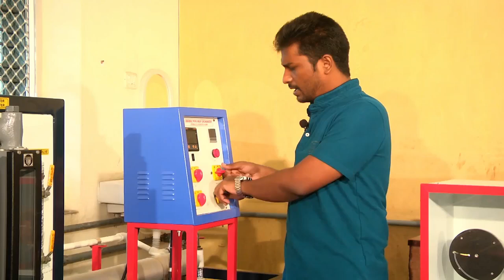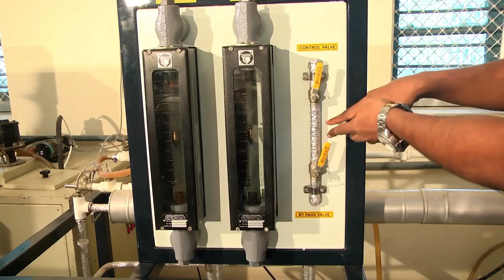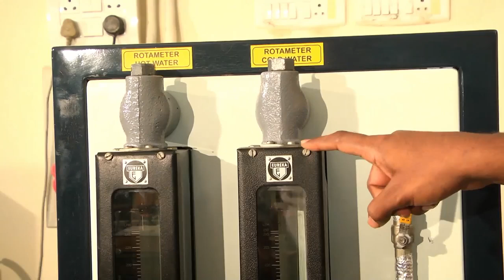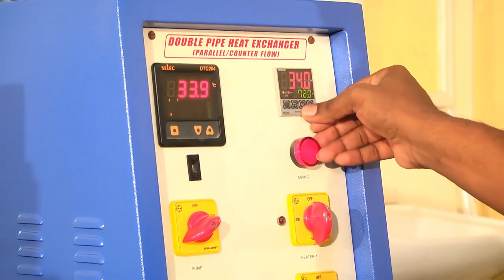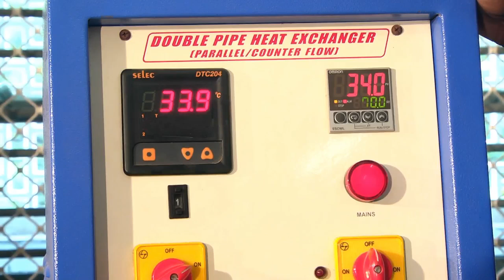Parallel and Counter Flow Heat exchanger Experiment, Department Mechanical Engineering, IIT Madras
Parallel and Counter Flow Heat exchanger Experiment, Department of Mechanical Engineering, IIT Madras
TA : Dr. Ananda Prasanna. R
Faculty: Prof. Arvind Pattamatta